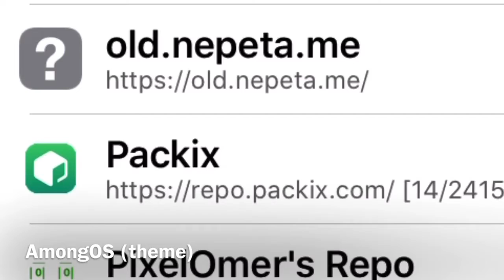Among Us Inspired iPhone Setup (Jailbreak)